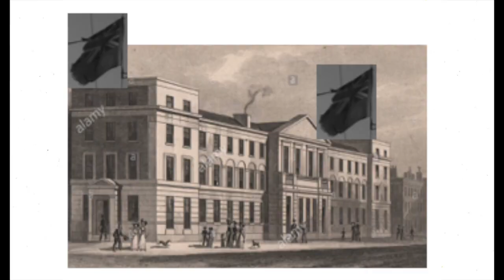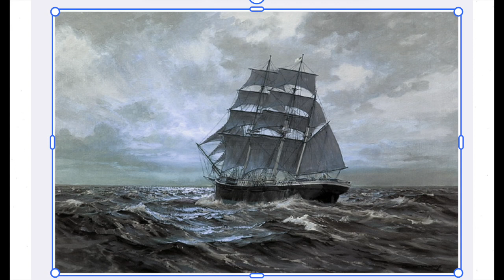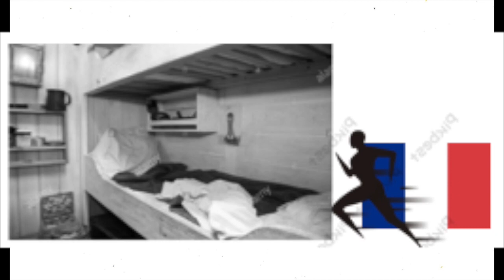Chapter One- Adoniram Judson